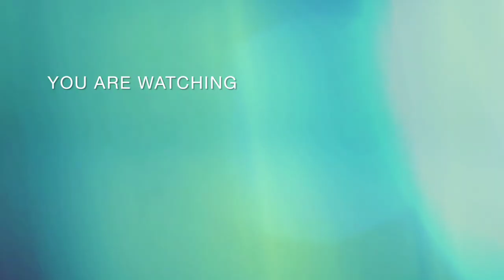2022-02-01 丹麥哥本哈根航商 TORM SHIPPING成品油輪Oil Products Tanker托姆依蜜莉TORM EMILIE 第4航次進高雄縮時記錄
以下關於船隻資訊，參考來源為幾個航運臉書粉絲團之討論，不一定是真實狀況，僅供參考。
本頻道已盡力確保內容資料準確性，但不保證資料均準確無誤。本頻道不會對任何錯誤或遺漏承擔責任。

※原定停靠中油小港廠104號碼頭因進港發生碰撞,暫且飄航在航道中央暫且靠港內浮筒4444稍候因
為成品油輪嚴重影響航道的船舶進出加上中油小港廠顧慮到托姆依蜜莉TORM EMILIE因發生碰撞不儀停靠104號碼頭~之後安排移泊至高雄港洲際二期1218號臨時碼頭安置避險

VHF報到2022/02/01 12:05ETA時間2022/02/01 14:00進15海里2022/02/01 12:34進10海里2022/02/01 13:10進5海里2022/02/01 13:37抵達錨區2022/02/01 13:36領港上船2022/02/01 14:00申請進港2022/02/01 14:00核准進港2022/02/01 14:13進防波堤2022/02/01 14:14通過港口2022/02/01 14:22第一根纜上岸2022/02/01 14:38
2022/02/01 14:38停靠碼頭4444(港內浮筒位置待查)
2022/02/01 17:18移泊申請1218(高港洲際二期臨時碼頭)
2022/02/01 17:18移泊開始
2022/02/01 19:15移泊完畢1219(高港洲際二期臨時碼頭)

Departure (UTC) Jan 11, 02:17 SHUAIBA, KUWAIT
ATD: 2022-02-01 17:48 LT (UTC +8) KAOHSIUNG, TAIWAN
ATA: 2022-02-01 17:56 LT (UTC +8) TW KAOHSIUNG ANCH

IMO: 9277785
Vessel Type - Generic: Tanker
Vessel Type - Detailed: Oil Products Tanker
Status: Active
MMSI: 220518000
Call Sign: OXTD2
Flag: Denmark [DK]
Gross Tonnage: 42484
Summer DWT: 74999 t
Year Built: 2004
Home Port: COPENHAGEN
船尾寫丹麥語 København

TORM based in Copenhagen, Denmark, is a shipping company that owns and operates product tankers. The Company's product tankers carry refined oil products such as gasoline, jet fuel, naphtha and diesel oil.
TORM總部設在哥本哈根，丹麥，是一家運輸公司，擁有並經營產品油輪。公司的成品油輪載運汽油、 噴氣燃料、石腦油和柴油等成品油。

※臺港派出2艘拖輪協助進港作業:TIPM15401、TIPM16401
※引水船:S9 JIAU TONG NO2 ※引水人:呂萬宗,徐國青
※拍攝器材:Sony Cyber Shot(DSC-HX100V)、Redmi 9T、腳架
※臺港派出3艘拖輪協助移泊作業:TIPM15401、TIPM16401、TIPM NO15402